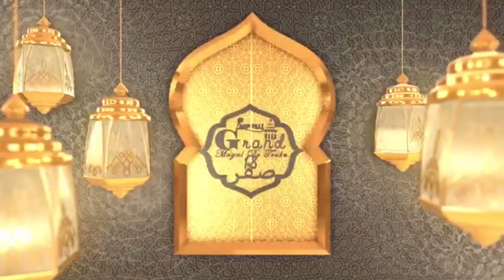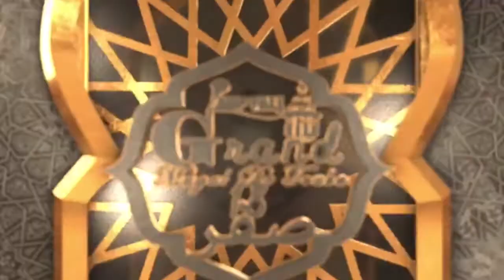Magal Touba 2021 : les boulangers augmentent le prix de la baguette de pain...